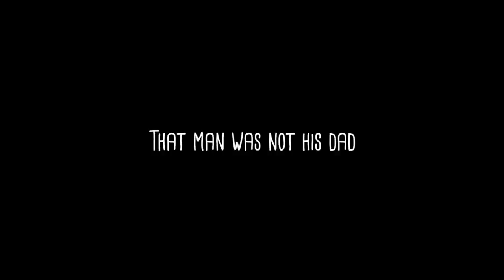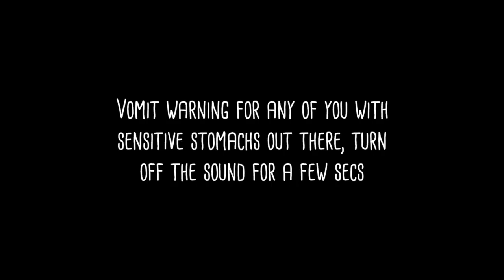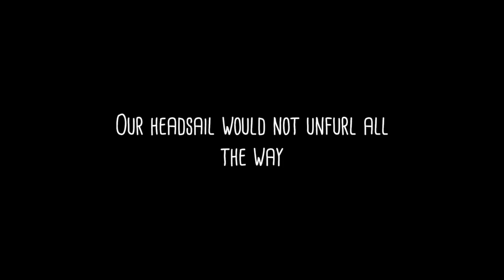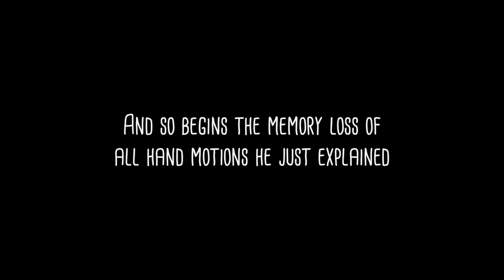Fuel Tank Leak that Filled the Bilge in our Sailboat (E.59 Sailing w/the Litzenbergers)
We encounter an issue before we take off from the dock...it ain't good.

Our Podcast! on iTunes (or it's available where ever you get your podcasts)